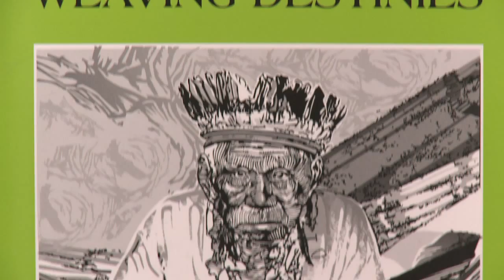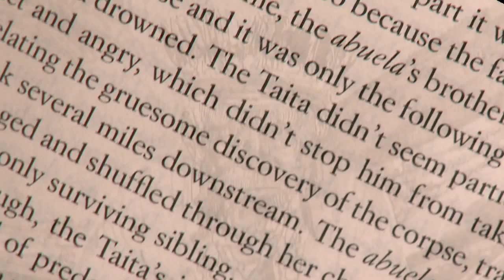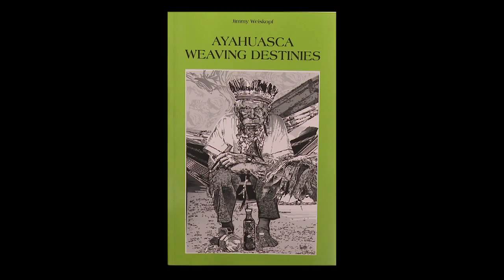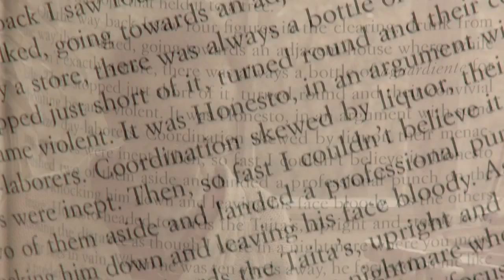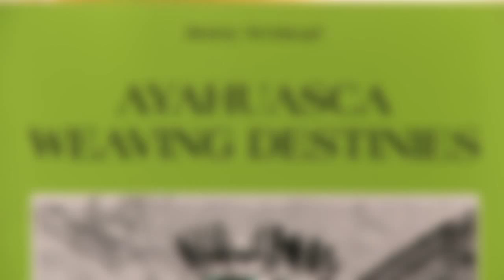Ayahuasca in words, not pictures, Part 1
Jimmy  Weiskopf speaks of his novel, "Ayahuasca Weaving Destinies"